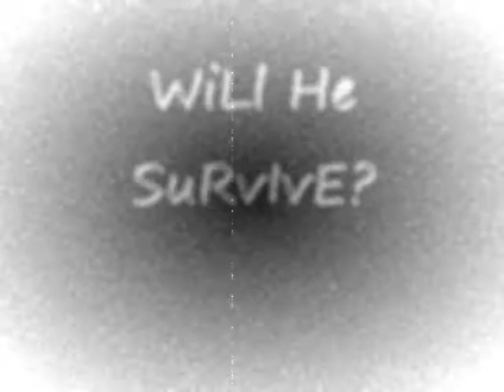The knight man Roblox movies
Roblox movies.